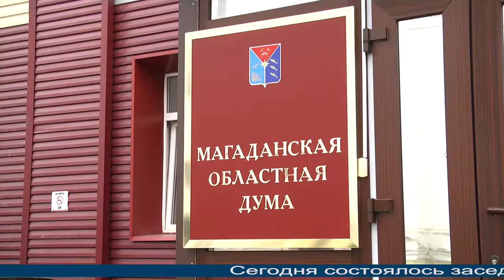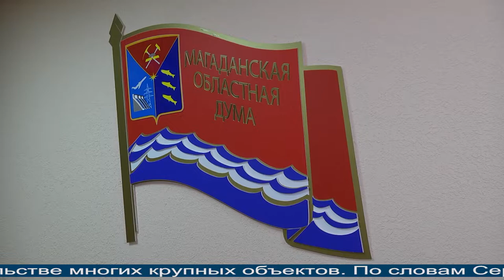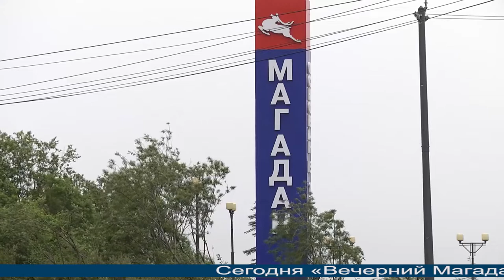Магаданское время 09 07 2021